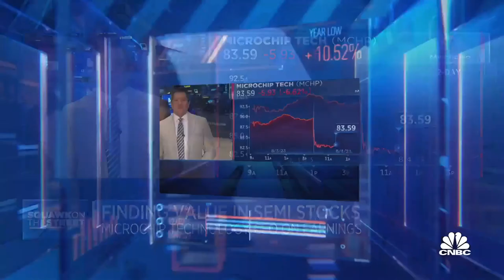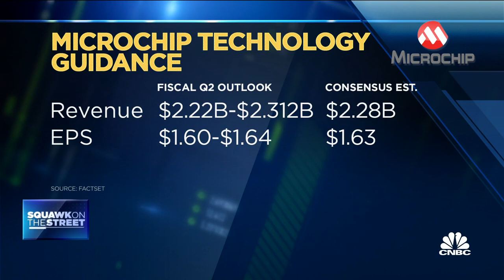Microchip CEO on outlook: We see some weakness in China, Europe and automotive end markets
Ganesh Moorthy, Microchip CEO, joins 'Squawk on the Street' to discuss Moorthy's outlook for the sector, Moorthy's ability to execute a soft landing, and what to expect from Microchip's business in China.